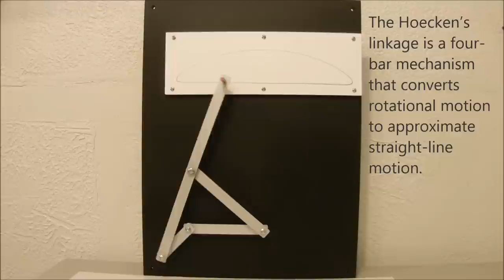Levers & Linkages, Chebyshev straight-line motion mechanism Механизм Чебышева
The Chebyshev straight-line motion mechanism is a four-bar mechanism that converts rotational motion to approximate straight-line motion. It is also named after Karl Hoecken. The Hoekens linkage is a cognate linkage of the Chebyshev linkage. The linkage was first published in 1926

Levers & Linkages     Chebyshev straight-line motion mechanism